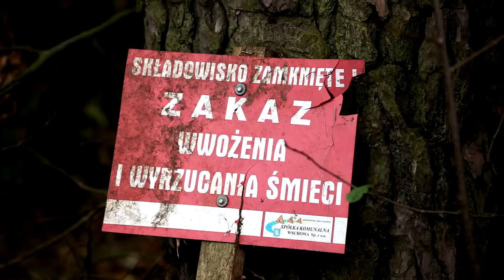Śmieci w Tylewicach